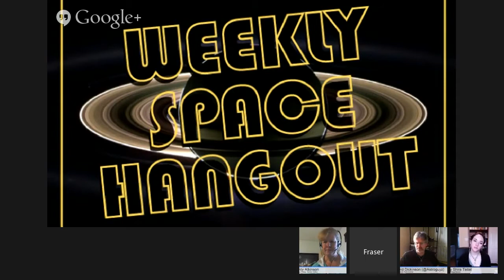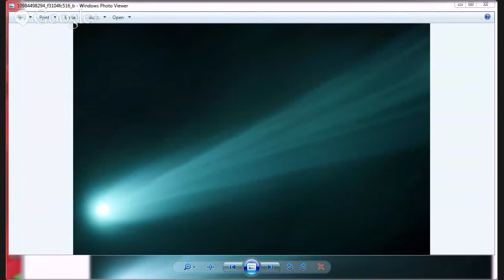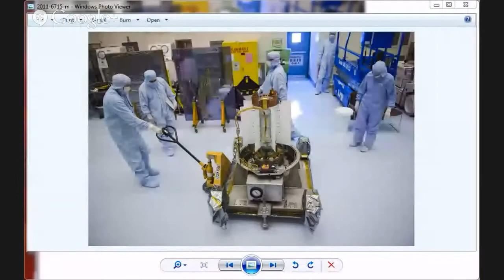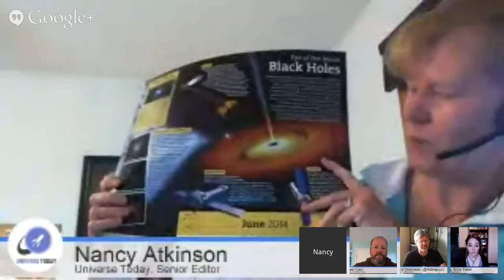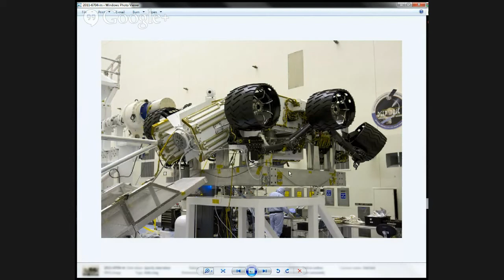Weekly Space Hangout - MAVEN, Minotaur, Comet Nevski --HD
Guests: Nancy Atkinson, Amy Shira Teitel, David Dickinson

This week's stories:
Amy:MAVEN29 Satellites Launched at OnceInspiration Mars Asks NASA for Help
David:Comet Nevski brightens, and comets, comets, and more...NASA halts building new nuclear engineLaunches, MAVEN, Minotaur, etc
Nancy:15 years of the ISSFurther NASA cutsCuriosity ProblemHigh energy jet from our black hole

We record the Weekly Space Hangout every Friday at 12:00 pm Pacific / 3:00 pm Eastern.